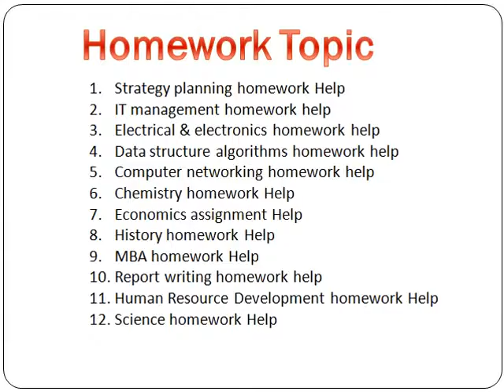Computer networking homework help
Avail best Computer Networking Homework help, Computer Networking project help, Online Computer Networking assignment help, from the finest of Computer Networking guides at My help assignment